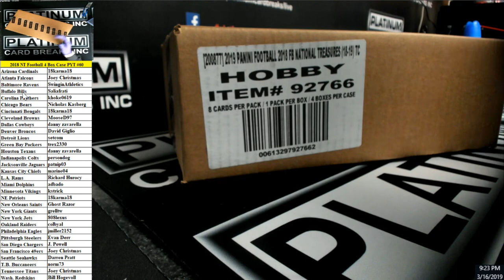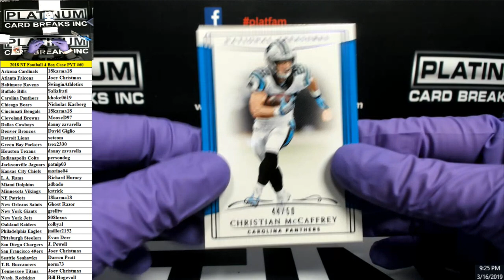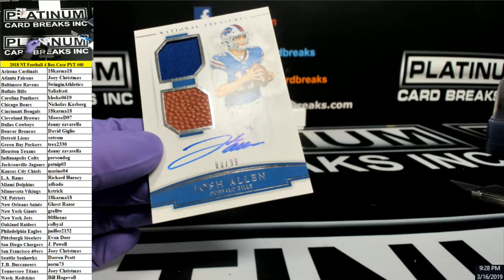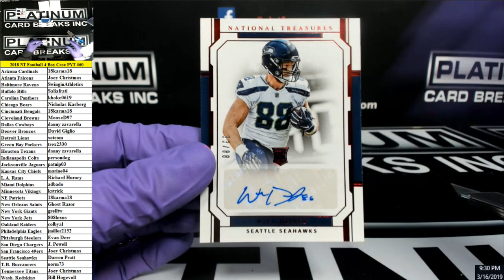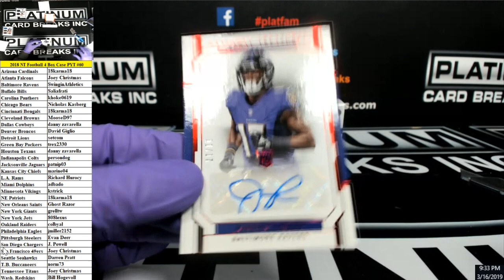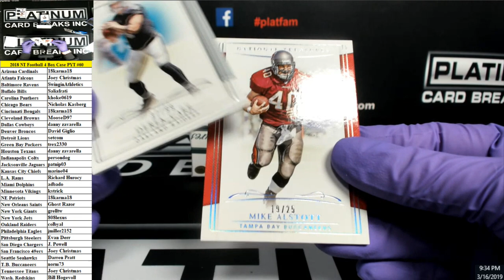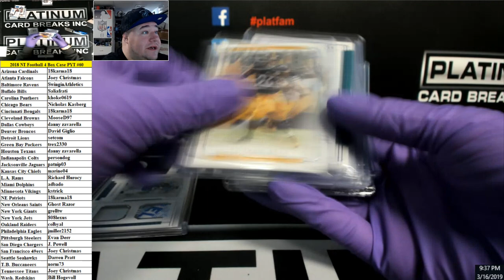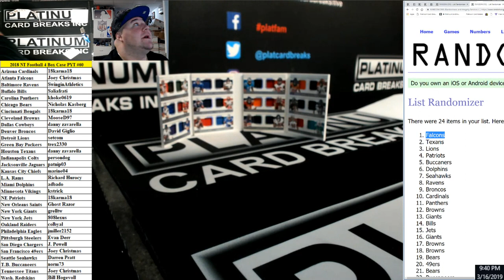2018 NT Football 4 Box Case PYT #60